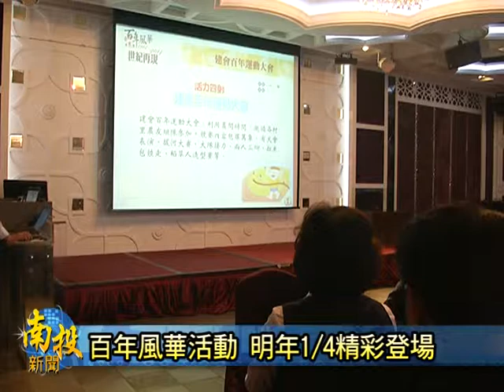南投新聞-草屯農會百年活動預告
草屯鎮農會，為了慶祝建會百年，秉持著回饋社會、加強農民行銷農產品等方向，將從元月四號開始，舉辦一系列活動，包括淨山健行、為弱勢團體舉辦圍爐大餐，或是農民運動大會等等，農會希望藉此集合大家的力量，帶動鎮內的農業發展。